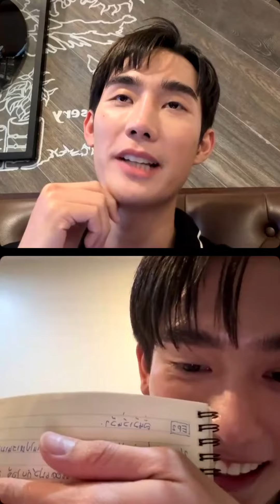241103 Force & Book - Instagram live